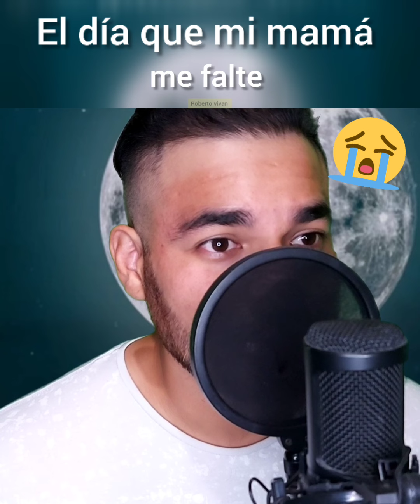el día que mi mamá me falte/Roberto vivan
ese dia se acaba la vida de mucho de nosotros.